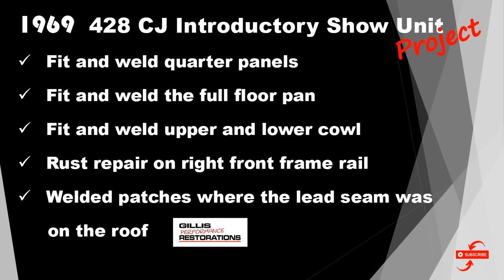1969 428 CJ Mach 1 INTRODUCTORY SHOW UNIT restoration project.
This is our second episode of the build on this 1969 428 Cobra Jet Mustang which was purchased on Bring a Trailer and is a rare car (1st episode is on the play list). It was an INTRODUCTORY SHOW UNIT that the District Sales Office diverted to the Dallas Memorial Auditorium for the show per the original Ford invoice. All the show units were built the same. R code 428 CJ, C6 automatic transmission, 3.50 traction – loc rear axle, power steering, drum brakes, Candyapple red with black interior, tilt – away steering, AM/FM radio, and chrome styled steel wheels. The engine for the car wasn’t a 428 CJ, it was a 390 with correct Cobra Jet heads, intake, carburetor, and exhaust manifolds.  A correct 428 CJ block, crankshaft and pistons came with it, but has surface rust. Will have to sleeve the block hopefully the crankshaft will clean up.  The car was built 8/16/1968, and had very little rust but it had a lot of damage on the right side of the body and the left rear had a quarter skin.

*  Fit and weld quarter panels
*  Fit and weld the full floor pan
*  Fit and weld upper and lower cowl
*  Rust repair on right front frame rail
*  Welded patches where the lead seam was on the roof